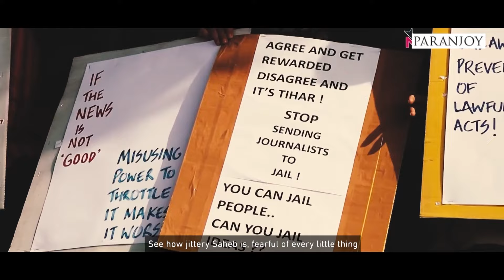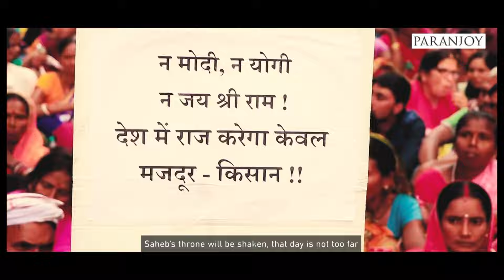సారు/Saheb: Telugu Music Video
దేశంలో రాజకీయ వాతావరణం వేడెక్కి, లోక్ సభ ఎన్నికలు జరుగుతున్న సందర్భంలో, మన ప్రధాన మంత్రి పై ఒక మ్యూజికల్ బాణాన్ని ప్రయోగిస్తున్నాము.

With the nation's political climate heating up and the onset of Lok Sabha elections, we bring you a musical take on our Prime Minister.

Telugu Singing and Lyrics by Samyuktha G
Original Hindi lyrics by Rajesh Nirmal
Composition by Vedi Sinha
Music Production by Amartya Ghosh
Produced by Paranjoy Guha Thakurta